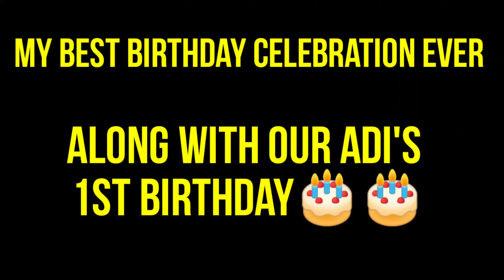Happy Birthday To Me 🎂🎂 | Birthday Vlog | 1st Birthday of Adi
Nomoskar 🙏 23 May my Birthday🎂
A simple home vlog to show how I celebrated my birthday.

প্ৰচলিত এক পৰম্পৰা#

বৰপেটা অঞ্চলত প্ৰচলিত এক পৰম্পৰা হ'ল "জেঠুৱা"।
সাধাৰণতে জেঠ মাহত জন্ম পোৱা সন্তানক জেঠুৱা বুলি ধৰা হয়। আৰু জেঠ মাহত গৰ্ভত থিতাপি লৈ ফাগুন মাহত জন্ম পোৱা সন্তানকো বহুতেই জেঠুৱা বুলি মান্যতা দিয়ে। এই পৰম্পৰাটো কোনে কেতিয়া, কি কাৰণে প্ৰচলিত কৰিছিল, তাৰ কোনো সঠিক লিখিত তথ্য পোৱা নাযায়। আগৰ জনা লোক সকলো কালৰ সোঁতত হেৰাই যোৱাৰ নিচিনা হৈছেগৈ।

সুবিধা অনুযায়ী জেঠ মাহৰ এদিন পৰিয়ালৰ মানুহ বোৰে লগ হৈ জেঠুৱা পাতে। বহুতেই দোমাহীৰ দিনা খন পাতে।  জেঠত জন্ম হোৱা ব্যক্তি জনক বিভিন্ন ব্যঞ্জনেৰে, ৰাজকীয় ভাবে আয়োজন কৰি ভাত সাজ আগবঢ়োৱা হয়। তেওঁক আগবঢ়োৱাৰ পাছত মিলি জুলি সকলোৱে খায়। এই ভাত সাজৰ লগত বহুত বস্তু যোগাৰ কৰিব লগা হয়। কিছুমান বস্তু সময়ত পোৱা নাযায় বাবে তিনি চাৰি মাহ আগতেই সংগ্ৰহ কৰি থোৱা হয়।

জেঠুৱাত লগা প্ৰয়জনীয় বস্তু সমূহ হল --
আমৰ ম'ল, জামৰ ফুল, অমৰাৰ ফুল, ধানৰ দিল, কঠালৰ মুচি, বাঁহৰ গাজ, বেতৰ গাজ,নলৰ গাজ, তিল, মাটি মাহৰ দাইল, মচুৰ দাইল, মাছৰ কণী, মাছ,মাংস, কণী আদি বিভিন্ন ধৰণৰ বস্তু।

আমৰ ম'ল, জামৰ ফুল, অমৰাৰ ফুল, আদি বস্তুবোৰ জেঠ মাহত নাপায় বাবে ফাগুন, চ'ত মাহতেই সংগ্ৰহ কৰি সংৰক্ষণ কৰি থোৱা হয়।

মাছ, মাংস, আদি জেঠুৱা জনৰ পচণ্ড অনুসৰি বিভিন্ন ধৰণেৰে ৰন্ধা হয়। মাছৰ কণী, মচুৰ দাইল, মাটি মাহৰ দাইল, আদিৰ বড় বনোৱা হয়। বাকী উপকৰণ খিনি মিহিকৈ পিচি লৈ , সিজাই লোৱা কণীৰ লগত জ্বাল বনায়। কিছুমানে জ্বাল নবনাই, বস্তু বোৰ বড়ৰ লগতো দি দিয়ে। তাৰোপৰি পায়স, বিভিন্ন ধৰণৰ পিঠা, পণা আদিও বনায়।

সকলো যা যোগাৰ হোৱাৰ পাছত সুন্দৰ কৈ সজাই পৰাই ভাতেৰে সৈতে জেঠুৱা জনক প্ৰথমে আগবঢ়ায়। তেওঁ খোৱাৰ পিছত ঘৰৰ সকলোৱে হাঁহি ধেমালিৰে, লগে ভাগে মিলি ভাত সাজ খায়।

এই খিনি বৰপেটাৰ সকলোৱে জনা বা মুখে মুখে প্ৰচলিত তথ্য। জনা খিনিও সময়ত লুপ্ত হৈ যোৱাৰ ভয়ত ইয়াতেই ৰাখি থলো। জেঠুৱা কেতিয়া পাতে বা কি কি কৰিব লাগে এই খিনি সকলোৱে জনা কথা যদিও, জেঠ মাহত জন্মিলে,কিয় জেঠুৱা পাতে তাৰ অন্তৰনিহিত কথাটো পিছে নাজানো। জানিবলৈ মন আছে। কোনোবাই জানে যদি, জনালে উপকৃত হম। কাৰণ এই বোৰ আমাৰ আপুৰুগীয়া পৰম্পৰা।